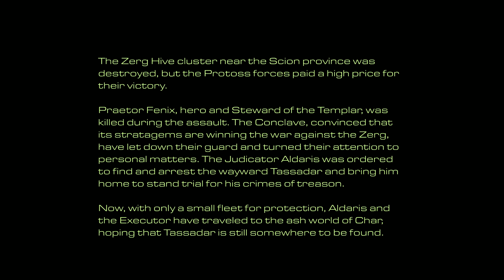Starcraft Protoss Campaign Level 4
More Protoss More annoyance!